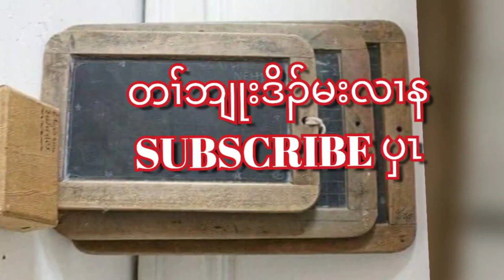Karen farmer in village လဲၤဂိၢ်ခုး